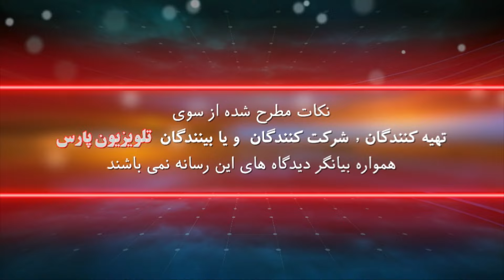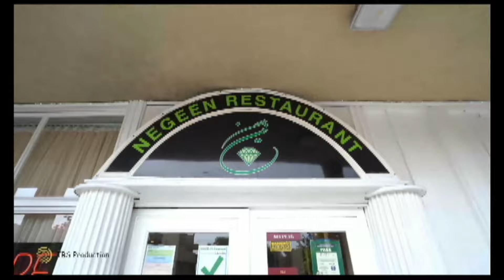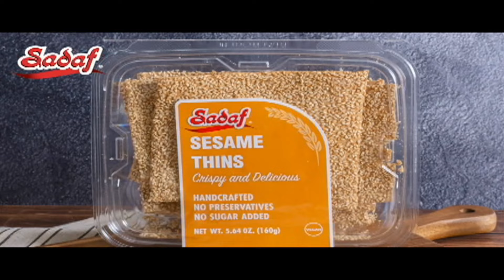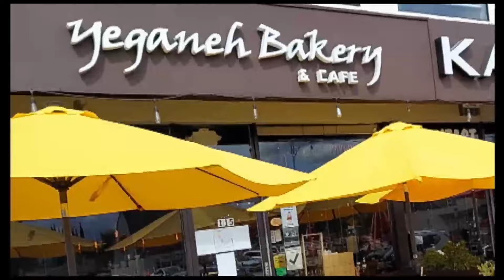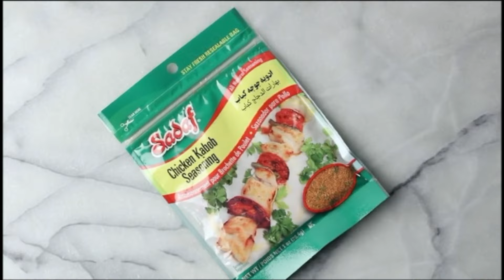گپ خودمونی با ستار دلدار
مهمان : فواد پاشایی
15 September 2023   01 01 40 PM